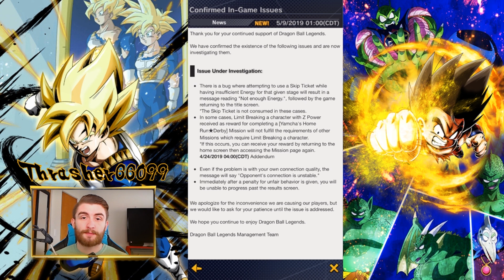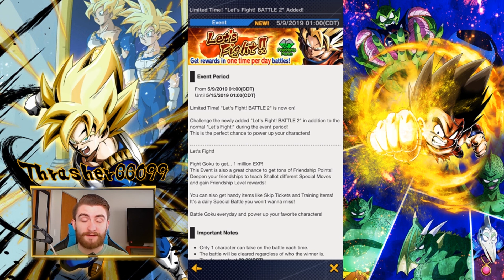New Son Family Step Up Summon Banner Update Dragon Ball Legends DB DBL DBZ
DB Legends - Dragon Ball Legends - DBL - DBZ
The new son family step up summon banner has arrived with our new update in dragon ball legends.